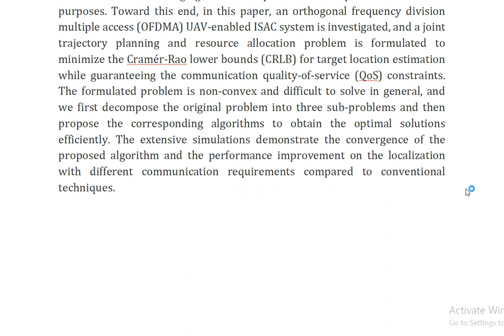Cooperative Trajectory Planning and Resource Allocation for UAV Enabled Integrated Sensing and Commu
IEEE PROJECTS 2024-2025 TITLE LIST

Support Including Packages
Complete Source Code
Complete Documentation
Complete Presentation Slides
Flow Diagram
Database File
Screenshots
Execution Procedure
Readme File
Video Tutorials
Supporting Software
Support Specialization
24/7 Support
Ticketing System
Voice Conference
Video On Demand
Remote Connectivity
Document Customization